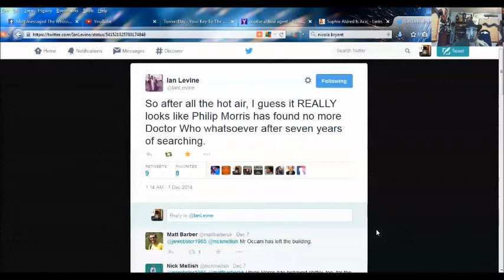WHOGATE EDITORIAL - Dont Dream, Its Over...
DoctorFreedom1

SKYPE:
doctorfreedom1

SOURCES: